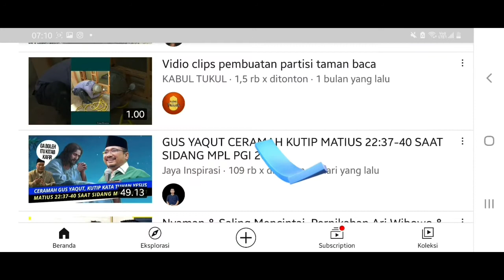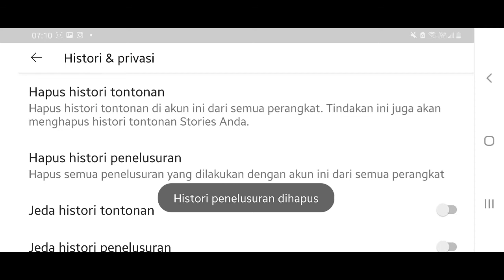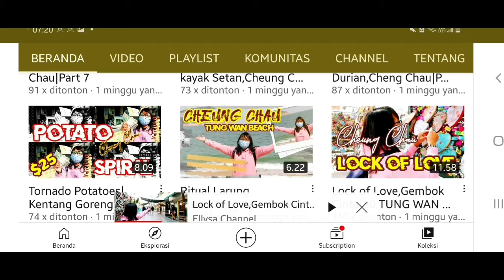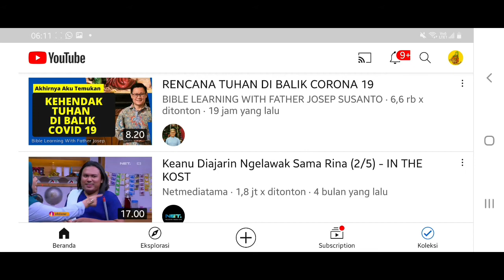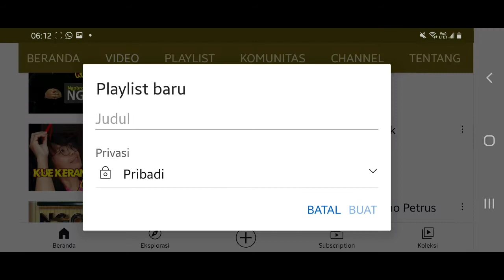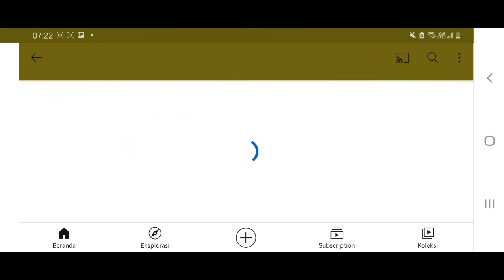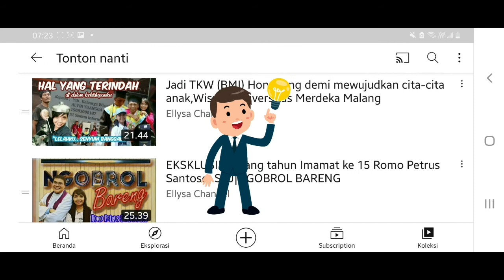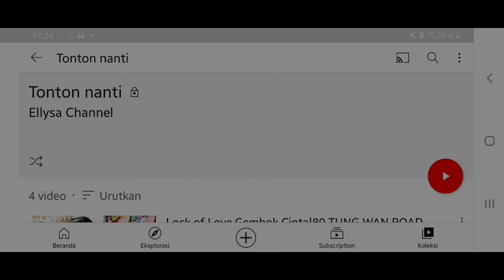CARA MUDAH CLEAR HISTORY DI HP ANDROID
CARA MUDAH CLEAR HISTORY DI HP ANDROID|YOUTUBER PEMULA